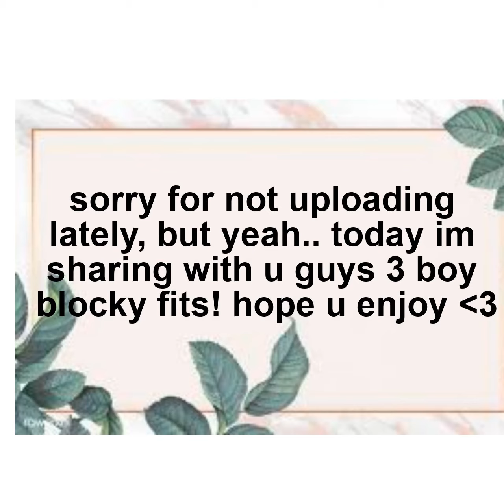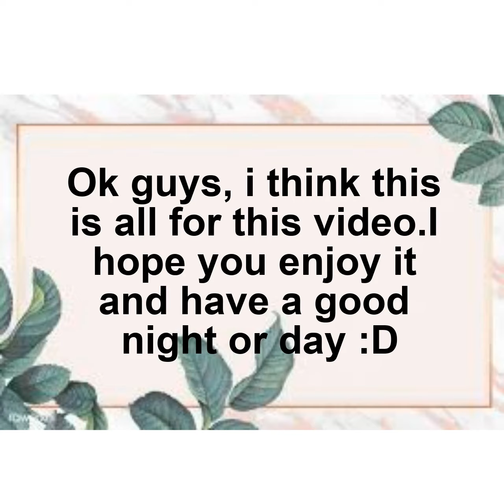3 boy meepcity blocky outfit ideas!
Hello! aliceluhvcats here, today I am going to share 3 boy meep city blocky outfit ideas. Also, thanks so much for the support, and sorry for not uploading much. Sorry if the outfits were not pretty good, bc I'm rly bad at making boy outfits hehe. But anyways, I hope you enjoy the vid and stay safe, as always :D

Note: Please watch my 4 girl blocky outfit ideas in meep city part 1 to know how to make ur body like that! except, you just don't need to use any torso (for the boy).

qna's!!

Q: What did you record with?
A: Free Cam 8

Q: What did you edit with?
A: Kapwing

Q: Did you make any of the audio in this video?

Q: What audio u use in this video?

xoxo, alice ❤